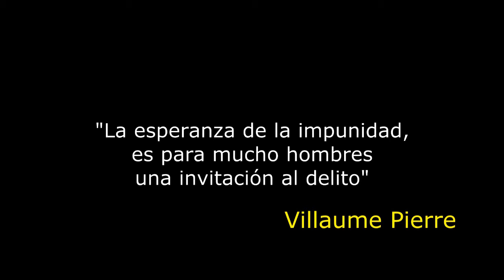Impunes (cortometraje)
Cortometraje realizado por el Taller de Teatro de Rodarly Gym. En campaña preventiva del abuso sexual infantil. Y denuncia a la impunidad.

Dirección y Guión:
Daniel Fernández

Reparto:
Erika Espinoza
Jeniffer Renia
Maribel Arandia
Alejandra Hernández
Maria Alexandra Moreno
Andrés Linares
Tulio González

Edición:
Daniel Fernández
Tulio Gonzalez

Taller de Teatro Rodarly Gym.
San Diego. Carabobo. Venezuela.